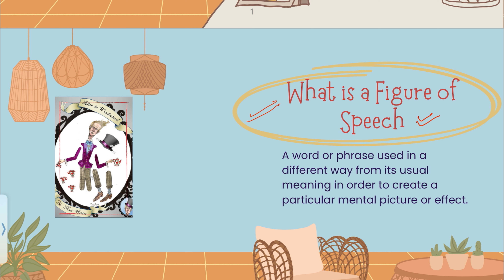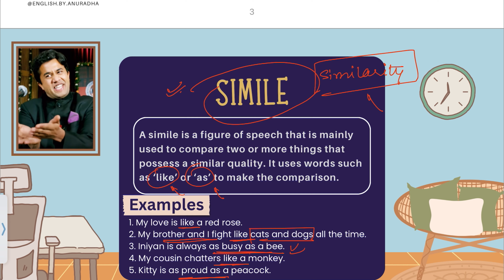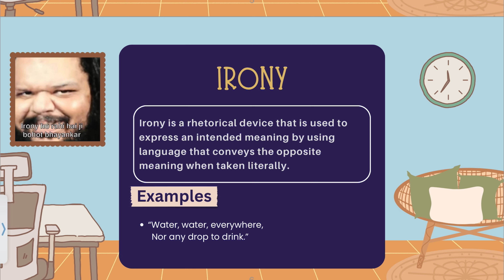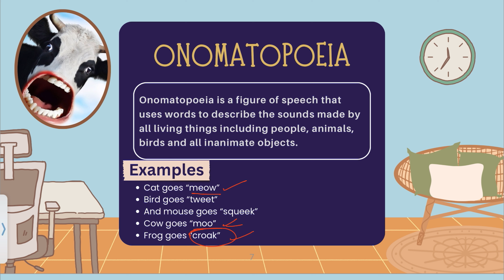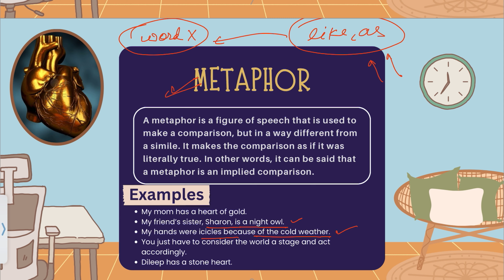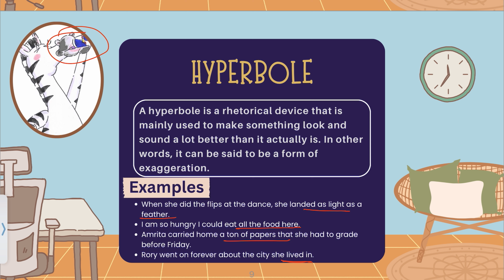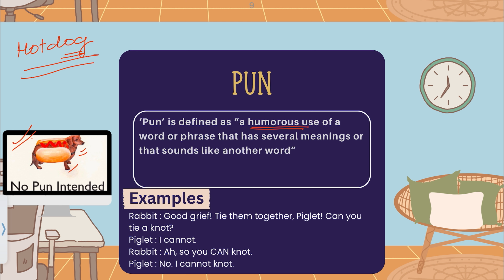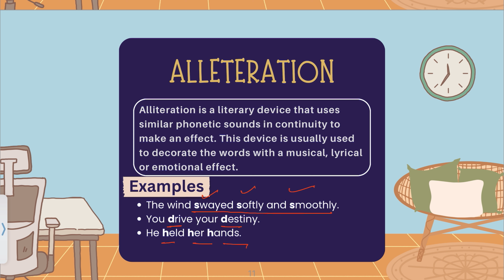Figure of Speech in the easiest way possible | English | By Anuradha Ma'am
Lo bhai, seekh lo ye bhi. or kya bolu. kaun sa tum description padhte hi ho.
GK page: @theprepzone_
Whatsapp for new batch queries: 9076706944